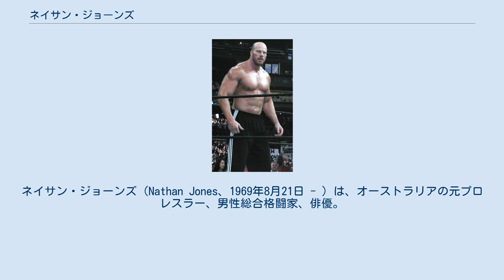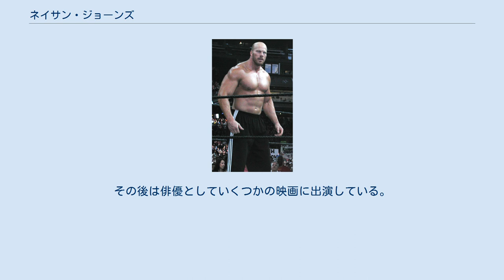ネイサン・ジョーンズ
ネイサン・ジョーンズ（Nathan Jones、1969年8月21日 - ）は、オーストラリアの元プロレスラー、男性総合格闘家、俳優。
クイーンズランド州ゴールドコースト出身。
 16歳の時に強盗事件を起こし刑務所で2年間服役する。
服役中にパワーリフティングに打ち込みレスラーとしての下地を作り、出所後にパワーリフティング大会でオーストラリア王者に輝いている。
怪力世界一を決めるワールド・ストロンゲスト・マン・コンテストやアームレスリングの大会などに出場。
 1995年のワールド・ストロンゲスト・マン・コンテストではアームレスリング種目でマグナス・サミュエルソンと対戦し、その時ネイサンの右腕の骨が折れてしまう事故が起こる。
 1997年、PRIDE旗揚げ戦に北尾光覇の対戦相手として来日しプロ総合格闘技デビュー。
 その後、ボディーガードを経てオーストラリアのWWAにてプロレスラーとしてデビュー。
2002年4月7日には、ジェフ・ジャレット、スコット・スタイナー、ブライアン・クリストファーとの4Wayマッチを征し、WWA世界ヘビー級王座を獲得している。
同年、橋本真也の目に留まりプロレスリングZERO-ONEに来日し、ジョン・ハイデンライクとのタッグで活動。
10月20日に大谷晋二郎&田中将斗（炎武連夢）からNWAインターコンチネンタル・タッグ王座を奪取している。
 2002年末からWWEのダーク・マッチに出場を続け、翌2003年にWWEと契約。
スマックダウン所属となり、10年間服役していた元服役囚という自身の経歴を誇張したギミックでジ・アンダーテイカーのパートナーとしてデビュー。
テイカーのパートナーとしてビッグ・ショー&Aトレインと抗争し、レッスルマニア19にも出場予定だったが、レッスルマニア本編前の『HeAT』でFBIの襲撃を受け医務室に搬送される。
そのため、カードはテイカーとビッグ・ショー&Aトレインのハンディキャップマッチに変更されるが、その試合終盤に復帰・乱入し、劣勢のテイカーを救出する活躍を見せた。
しかしその後は実力不足と判断され、傘下団体のOVWに送られ調整。
同年のサバイバー・シリーズ前にブロック・レスナーの手下としてヒールターンし復帰、マット・モーガンとのコンビで活動する。
しかし母国・オーストラリアでハウス・ショーを行った際にホームシックに陥ったことが原因で12月に自らWWEを退団。
 退団後はオーストラリアに戻り現地のインディー団体に参戦していたが、2005年に引退。
その後は俳優としていくつかの映画に出演している。